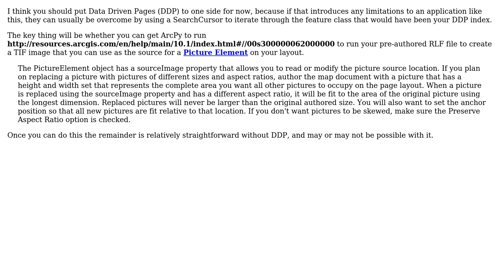GIS: Using ArcPy to run Report Layout File (RLF) report and add to layout (for Data Driven Pages)?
With thanks & praise to God, and with thanks to the many people who have made this project possible! You are responsible for your own actions.